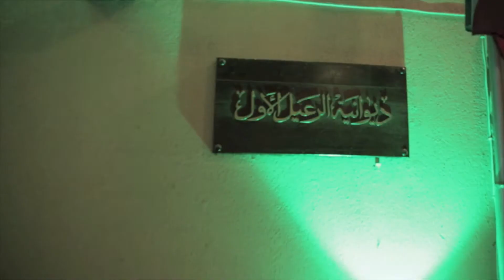"Mishwarna" - Episode 2 (Hala Febrayer Special)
This week Mishwarna brings you a reminder of the long lost traditions of grandfathers and their fathers. They take you to places where you can play the traditional game "Damna" and they invite you to LOYAC's annual sharbaka event. This episode is a special for the National and Liberation days.